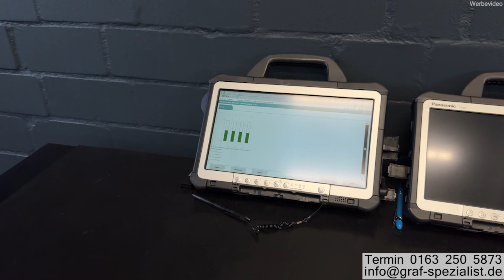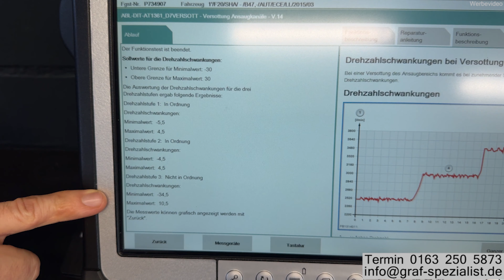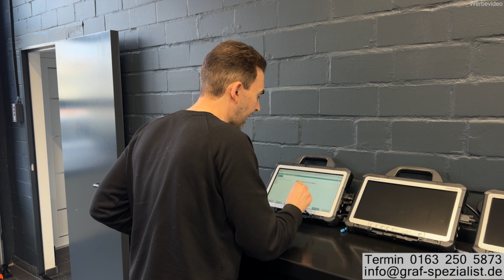BMW Gebrauchtwagen: Worauf du bei einem BMW immer achten solltest!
2:00 gebrauchte BMW Fahrzeugcheck
4:15 BMW Gebrauchtwagen Fahrzeug check
5:20 BMW Antrieb gestört
6:50 BMW gebraucht kaufen
7:10 BMW Motorprobleme
8:00 BMW Rückrufaktion
8:30 BMW Rückruf prüfen

Sie möchten den Zustand Ihren Fahrzeugen erfahren um teure Reparaturen zu vermeiden?
Für die Zuschauer die NICHT zu uns kommen können, aber dennoch den genauen Zustand Ihres Fahrzeugs erfahren möchten, bieten wir eine FERNDIAGNOSE an.

Dabei schicken wir Ihnen ein Diagnosekabel zu über welches wir Ihr Fahrzeug komplett prüfen können.

Während der Diagnose schicken wir Ihnen Bilder und Sprachnachrichten zum Zustand jeder Komponente.

Die modernen Diesel und Benziner müssen immer sauberer sein, mehr Leistung haben und kaum was verbrauchen, darunter leidet die Lebensdauer.
In unseren Videos gehen wir auf die Probleme und Krankheiten der modernen Diesel und Benziner ein und geben Tipps wie man teure Reparaturen vermeiden kann.

GEBRAUCHTWAGENKAUF
Beim Gebrauchtwagen sollte man das Fahrzeug vorher Prüfen, denn vielen teure Komponenten (Partikelfilter 2500€) werden auch von einer Garantie nicht übernommen.

REPARATUR VERMEIDEN
Teure Reparaturen kann man vermeiden, wenn man sie rechtzeitig erkennt und aktiv wird.
Wir prüfen verschiedene Komponenten des Autos und können Probleme erkennen bevor Sie teuer werden.

PROBLEM LÖSEN
Sie haben bereits ein Problem und wollten eine unabhängige Diagnose mit einer Handlungsempfehlung

- ADRESSE -
Bei der Neuen Münze 22
22145 Hamburg